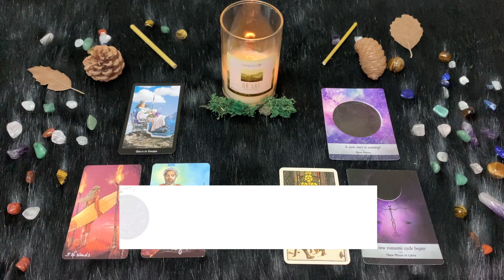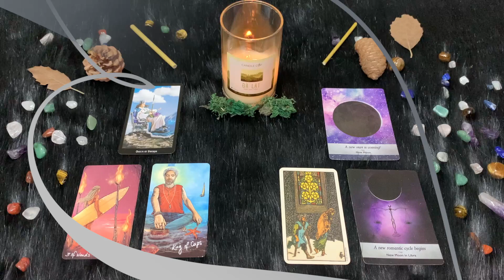Bilancia ♎️ Venerdì 24 Febbraio🔮 Oroscopo Paolo Fox - La diplomazia scansa il conflitto